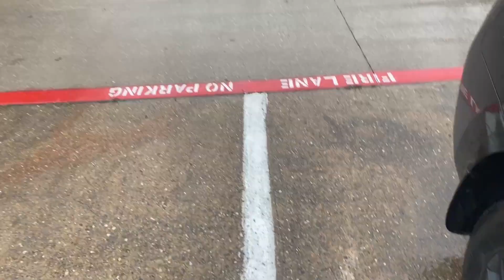SPEND THE DAY WITH ME !singlemom